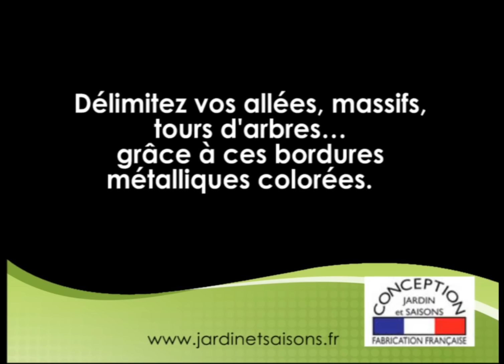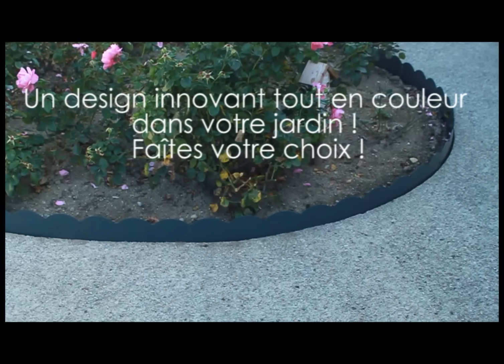Bordure de jardin en acier gris anthracite ou fushia : comment l'installer ?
Découvrez l'innovation Jardin et Saisons avec ces bordures de jardin en acier de qualité française, disponibles en gris anthracite ou fushia. Retrouvez-les sur notre site internet :
Parfaites pour délimiter votre jardin, vos massifs et votre pelouse, elles vous permettront de créer un aménagement sur mesure selon vos envies et besoins.
Grâce à leur souplesse et leur flexibilité, ces bordures de jardin en métal peuvent être installées sur n'importe quel terrain et dans la forme que vous souhaitez : ronde, carrée, losange, etc. De plus, leur résistance aux UV garantit une durée de vie prolongée, pour un aménagement extérieur toujours impeccable.
Ces bordures de jardin en acier galvanisé ne sont pas seulement utiles, elles sont également décoratives. Leur forme ondulée et épurée apporte une touche originale et esthétique à votre extérieur, pour un jardin qui ne ressemble à aucun autre. La bordure de jardin offre une esthétique distinctive à votre espace extérieur. Avec sa teinte vibrante et son design ondulé captivant, elle apporte une touche de couleur et de vitalité à votre jardin. La fusion du fuchsia avec les ondulations délicates crée une frontière visuelle attrayante, soulignant la beauté de vos plantations.
N'hésitez pas à découvrir toute la gamme de bordures de jardin en acier proposée par Jardin et Saisons pour un aménagement extérieur à votre image

Si cette vidéo vous plaît, n'hésitez pas à la liker et à la partager.